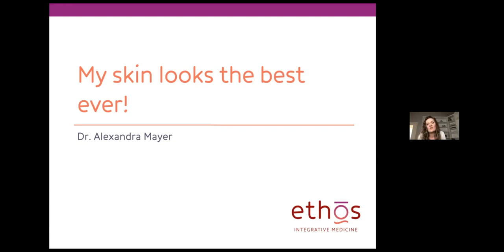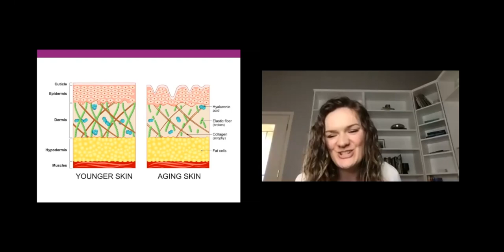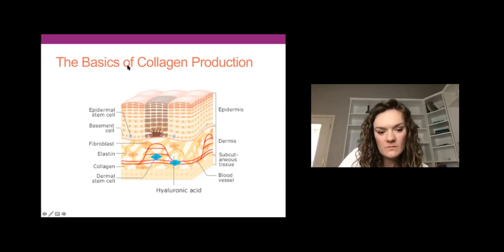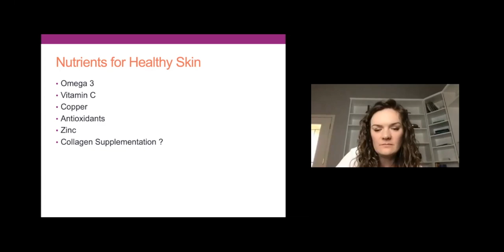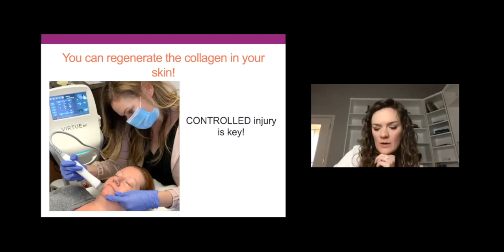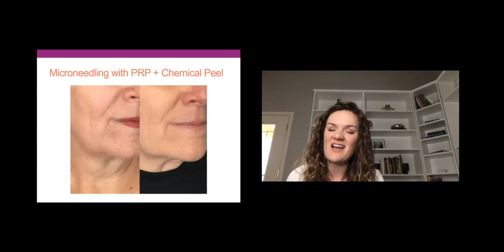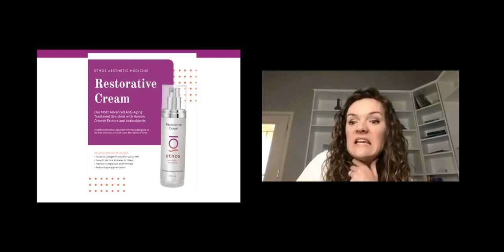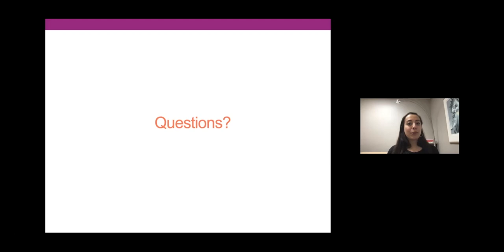Restoring Your Youthful Skin | Dr. Alexandra Mayer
Dr. Alexandra Mayer with Ethos Integrative Medicine in Scottsdale, AZ discusses the basics of collagen production, normal aging skin vs photoaging skin, hormonal changes that affect the skin, and key nutrients that keep your skin healthy. She also shares her expertise on aesthetic treatment options that help to rebuild collagen and effectively target skin laxity, fine lines and wrinkles, acne, rosacea, and hyperpigmentation.